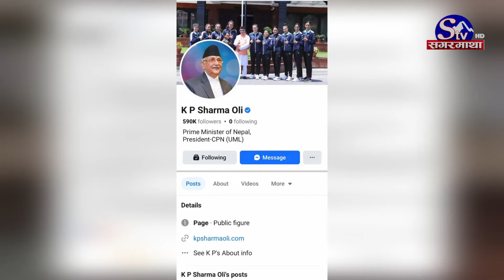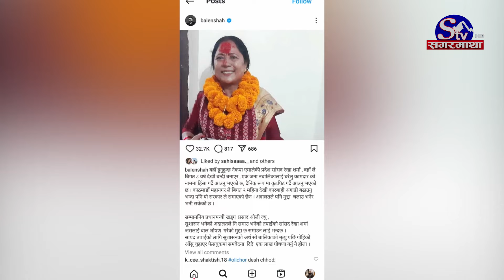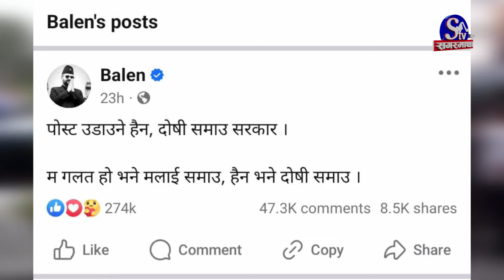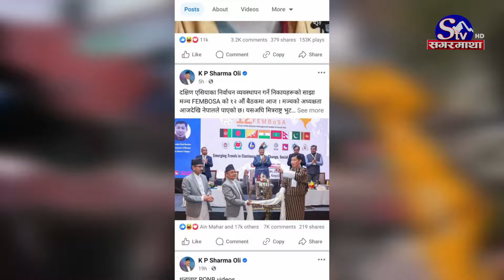ओली–बालेन ‘वार’ छताछुल्ल ! ओलीमाथि ब्यापक रुपमा खनिए बालेनका समर्थक, वार–पारको अवस्था !